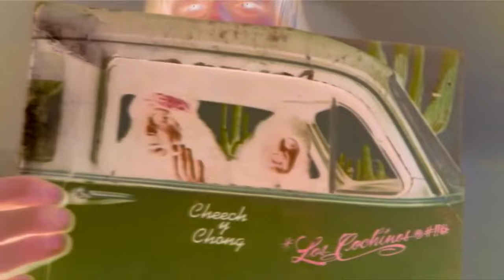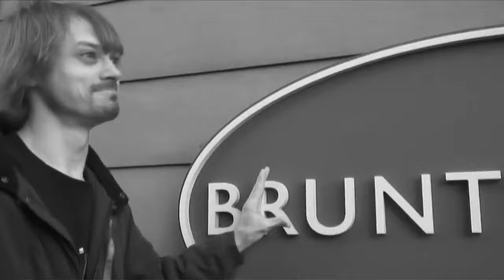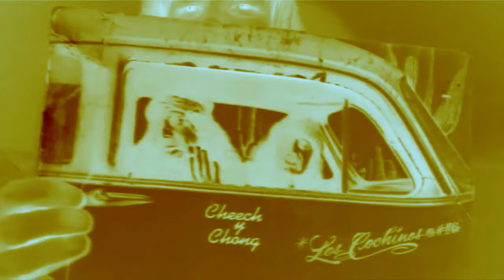Preview 2 Weird Paul- Coopers Farm Random Effects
Requested by: @TSBAKSF631
Add me on Discord: Jackhogs